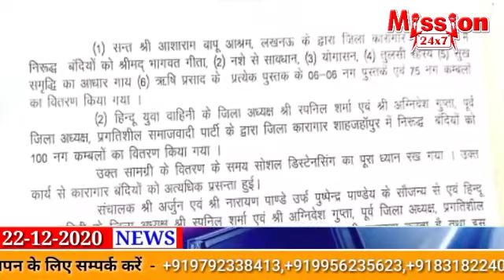जेल में बंद आशाराम का जेल में महिमामंडन, हुआ सत्संग बाटें कंबल!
शाहजहांपुर जिला जेल में हुआ कार्यक्रम